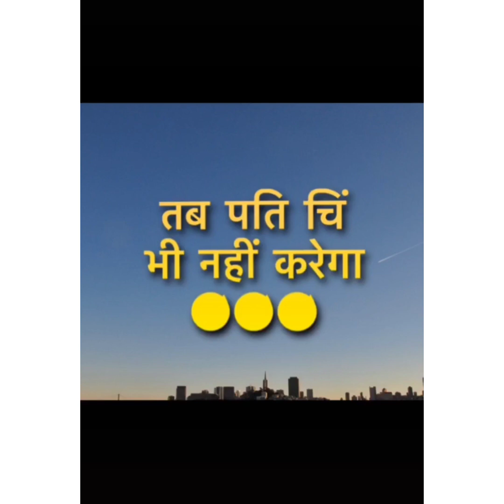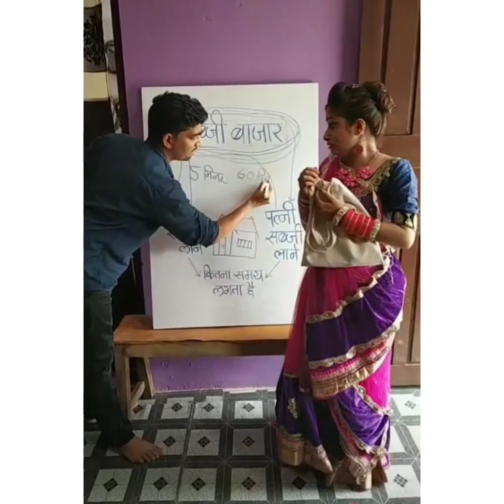BEST OF TIKTOK HUSBAND WIFE JOKES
This is the collection of best husband wife jokes and funny acts.